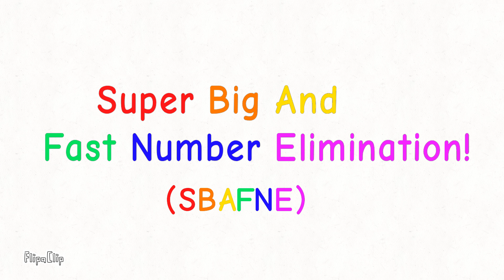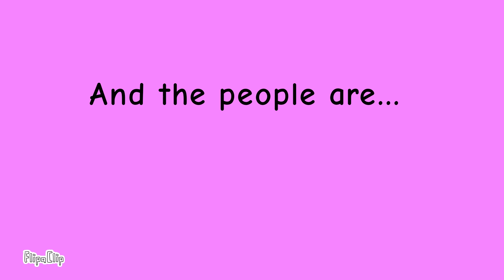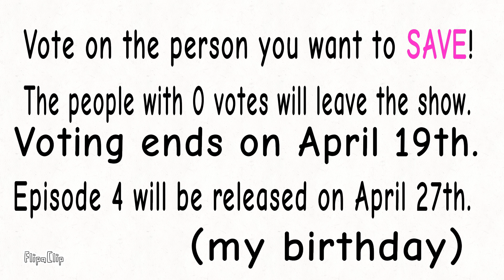SBAFNE 3: It's Almost The End